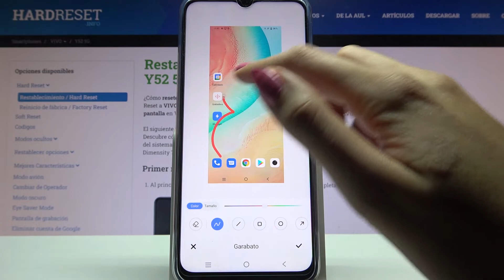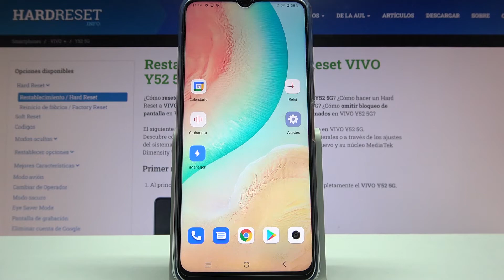Cómo hacer una captura de pantalla en Vivo Y52 5G - captura de pantalla.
¿No sabes cómo se hace captura de pantalla en Vivo Y52 5G? En este vídeo explicamos cómo hacer una captura de pantalla en Vivo Y52 5G. Para descubrir cómo se puede hacer una captura de pantalla en Vivo Y52 5G, quédate con nosotros y sigue las instrucciones del tutorial.

¿Cómo hacer captura de pantalla en FairPhone 3? ¿Cómo capturar pantalla en Vivo Y52 5G? ¿Cómo activar captura de pantalla en Vivo Y52 5G? ¿Cómo se hace captrura de pantalla en Vivo Y52 5G?